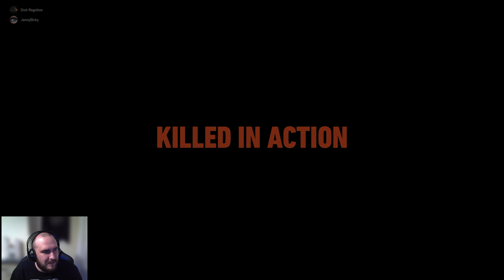Ghost Recon: Wildlands - Itacua 6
Bro Squad Discord link.
Weekly raids, guides, builds and help.

Ubisoft Connect: Dod-Foamath